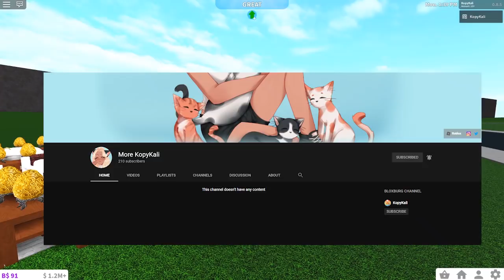DELETING MY $7.3 MILLION HOME +$500K BLOXBURG GIVEAWAY (FACECAM VIDEO ANNOUNCEMENT??) | Roblox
♡ open me ♡

Hey guys! In this video, I announce my new youtube channel and a giveaway that I am doing for you guys!

2. Ask me a question in the comments for my Q&A video
3. Be sure to comment your username with your question so that I know who to pick for the giveaway winners (10 people will have a chance to win)!

Roblox is a massively multiplayer online game creation platform that allows users to design their own games and play a wide variety of different types of games created by other users through Roblox Studio.